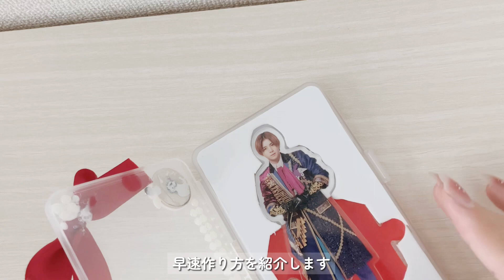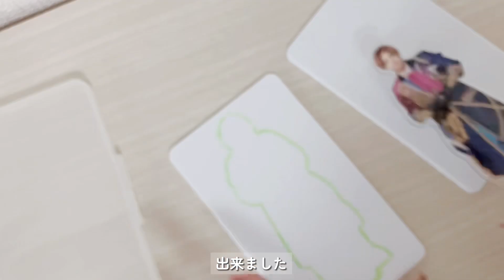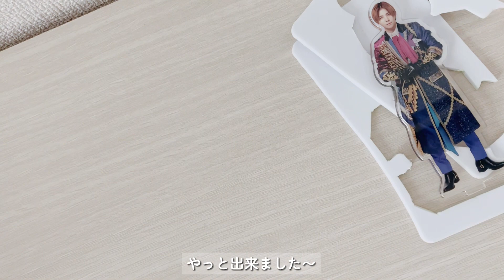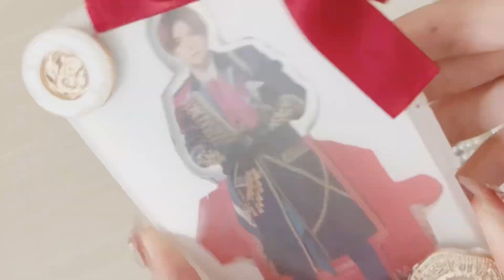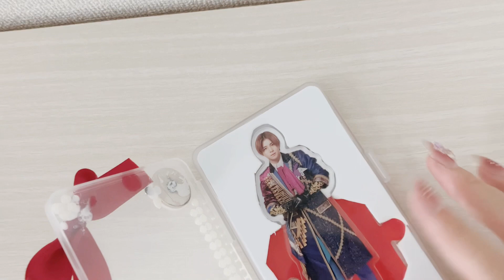アクスタケースの作り方❤︎￤学生オタク￤百均￤収納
みなさんこんにちは！あやねです🎀

今回の動画はアクスタケースを作ってみました
使用したアクスタケースはセリアのものです💫

質問などコメント欄にて受け付けています！

୨୧┈┈┈┈┈┈┈┈┈┈┈┈୨୧

୨୧┈┈┈┈┈┈┈┈┈┈┈┈୨୧

▫️music